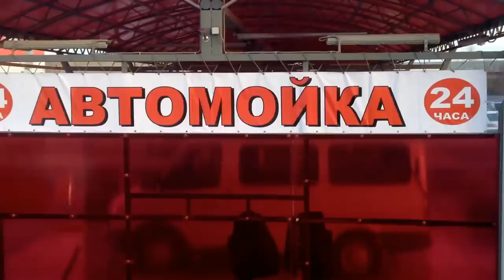Мойка самообслуживания ISELF в Шахтах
Очередь на мойке самообслуживания